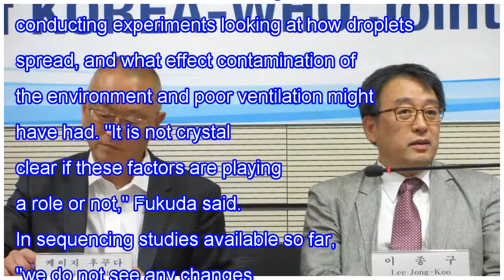Mers outbreak in korea may be past its peak, panel says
SEJONG, SOUTH KOREA—South Korea's Ministry of Health reported 12 new confirmed cases of Middle East respiratory syndrome (MERS) and one additional death today, bringing the total to 138 cases and 14 deaths. But a joint mission of international and local health experts expressed cautious optimism tha...